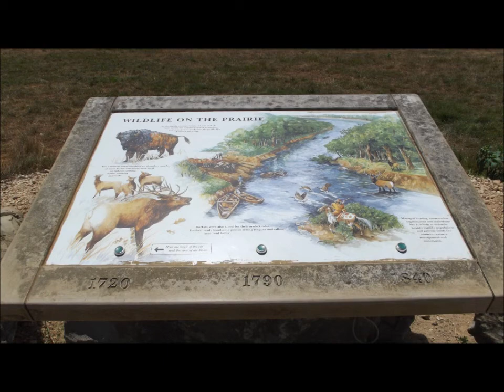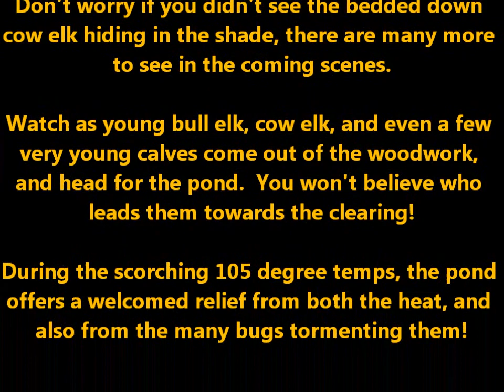LBL ELK POND VISIT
Lengthy?  Yes.  Worthwhile for viewing?  Absolutely!  Some amazing outdoor/nature footage captured in this documentary, from the LBL Elk & Bison Prairie near Golden Pond, Kentucky.  Watch and see what happens at the elk pond, as the temperatures hovered around 105+ degrees for days in the region.  Enjoy the show!